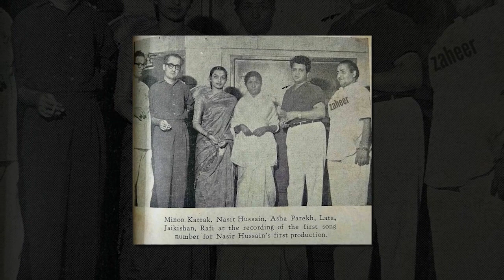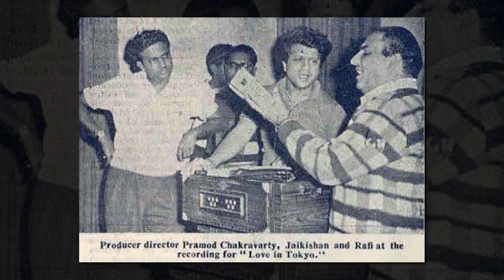Triubute To Rafi Saheb With Songs Of Shankar Jaikishan